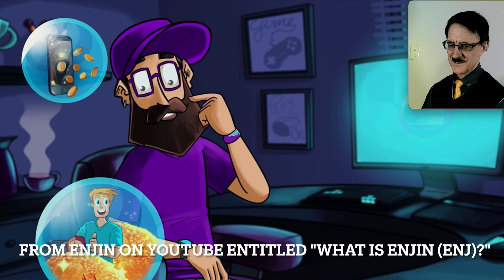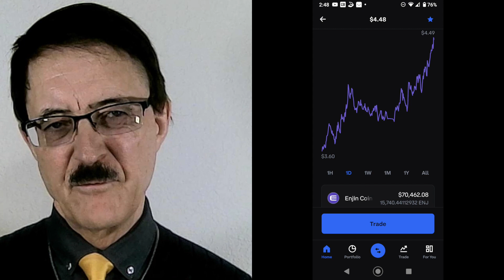Enjin: The Engine of NFTs Used as Tokens in Money Making Games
Engine is in the process of establishing itself as a standard for payment in games that create, buy, sell, win, and/or lose in money making games played around the world. It uses the ethereum blockchain and is in collaboration with Polkadot to develop lower gas fees. I am investing in it because I believe it is worth many times its current valuation.